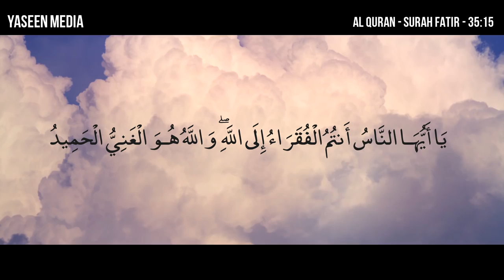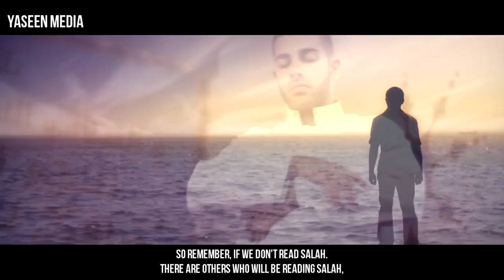Allah Might Replace You | Mufti Menk HD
PLEASE NOTE:
Any of the views expressed by the speakers do not necessarily represent the views of NBA PRODUCTION or any other projects it may have or intend to do.